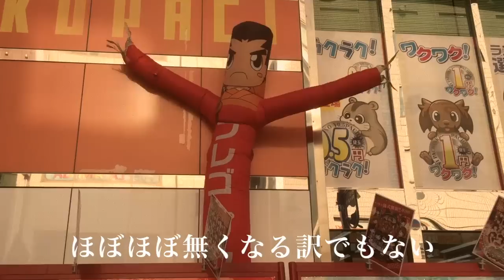カラオケ【現状維持】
ソックスくさい『現状維持』のカラオケ。